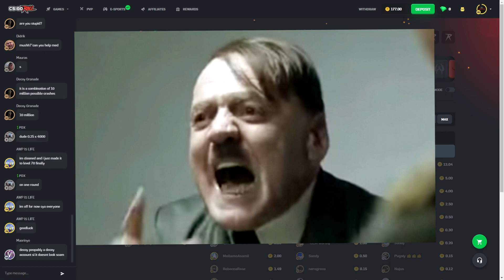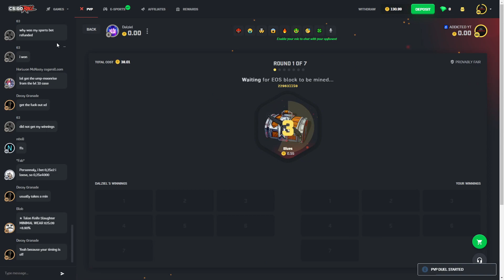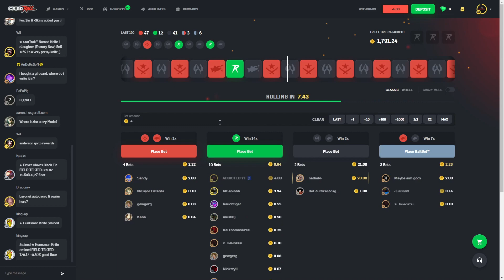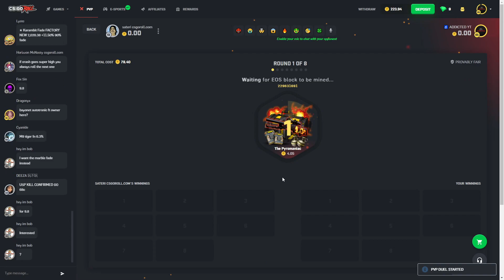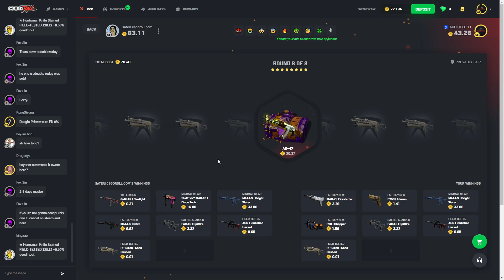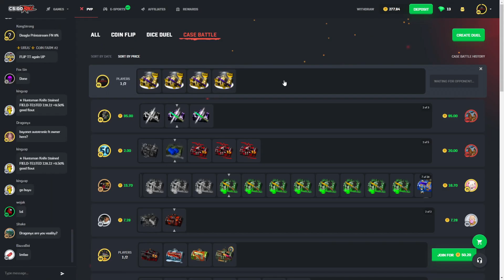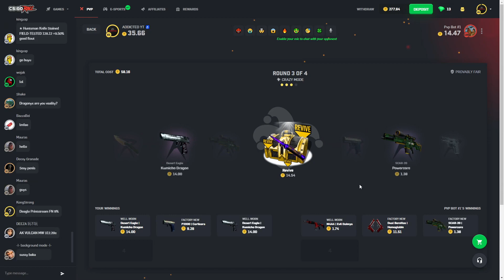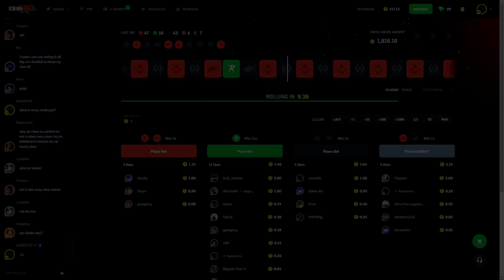70% AWP SAVES ME AGAIN?!?!?!?! CSGOROLL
Many profit bois.